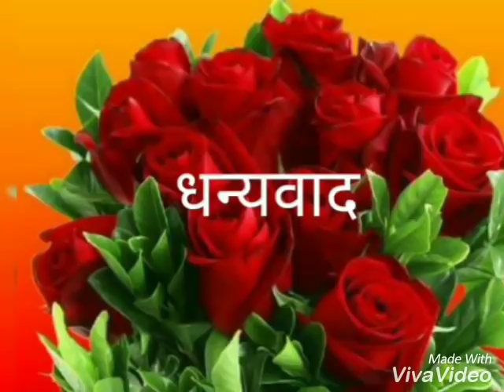All about LIBRA / तुला राशि ॥ परिवार में होगी सुख साधनों की बरसात ॥ अब बदलेगा भाग्य ॥Part - 3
तुला राशि
मालामाल होगी तुला राशि,
इन जबरदस्त 6 उपायों से..

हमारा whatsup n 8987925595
Par massage Karen

Video made through vivha video.